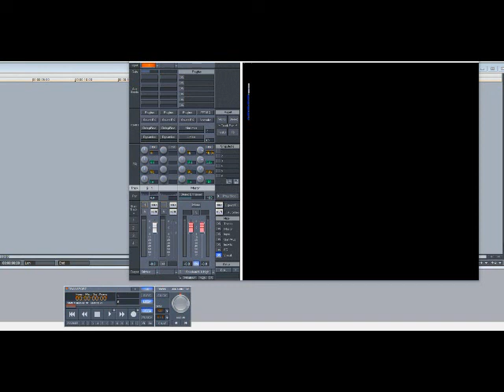Usher – Call Me A Mack (Slowed Down)